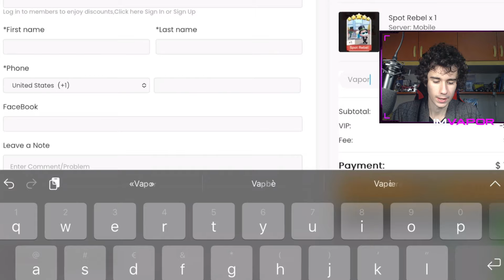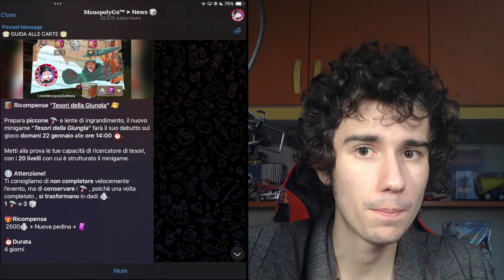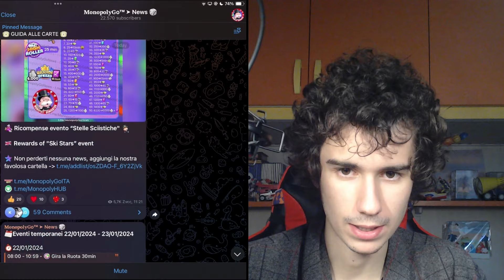Come AVERE TANTI PICCONI GRATIS per TESORI della GIUNGLA!!!-Monopoly GO ITA!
SITO per AVERE TUTTI gli ADESIVI e TANTI DADI (codice "Vapore" per avere 10% di SCONTO

PROVO il NUOVO GIOCO della SCOPELY di nome MONOPOLY GO! Oggi vediamo COME GIOCARE e VINCERE TESORI della GIUNGLA.